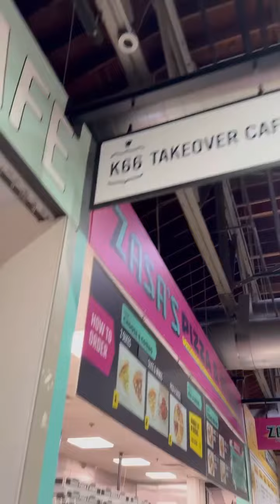Mother Road Market Popup in Tulsa Oklahoma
Come support me November 4th & November 7-12th at Mother Road Market in Tulsa, Oklahoma